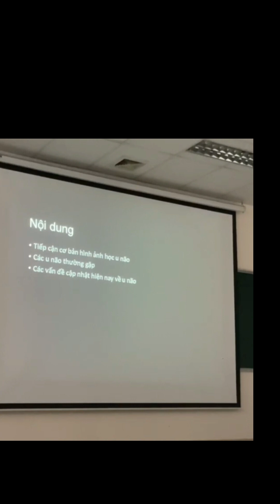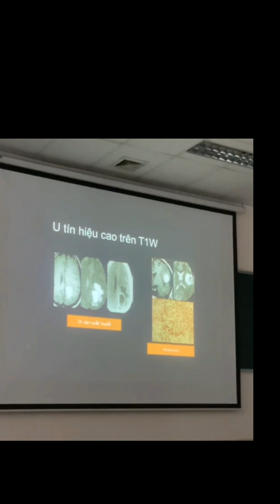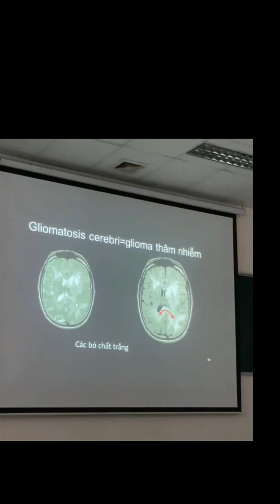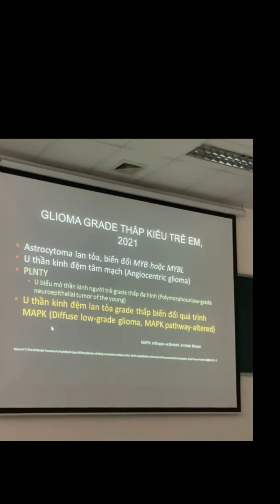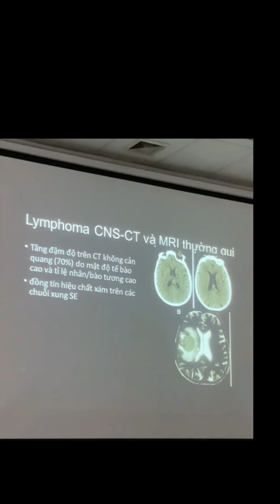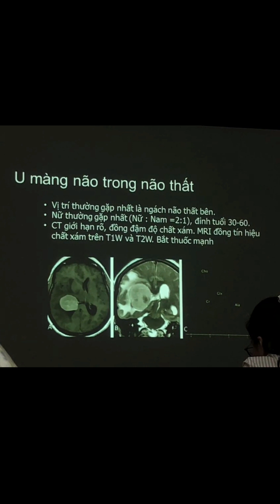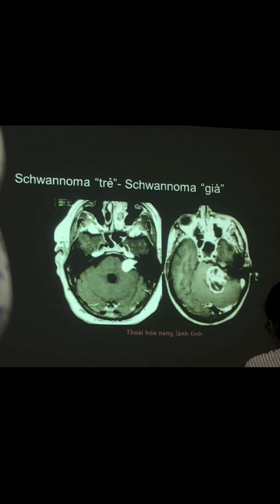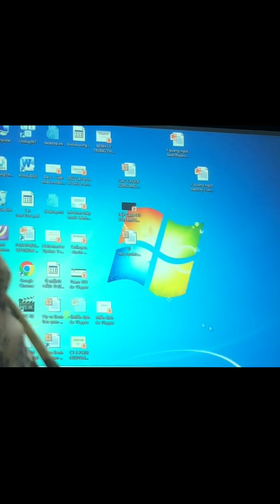Hình ảnh học U Não/Bs Tuong